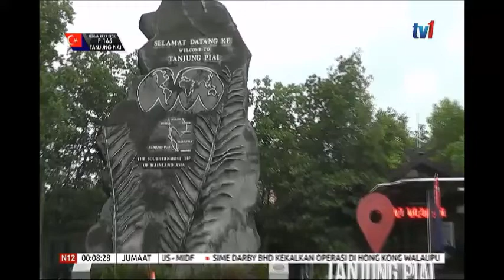15 NOV 2019: N12-SIJIL MSPO-KERAJAAN KOMITED PASTIKAN PEKEBUN KECIL PEROLEH SIJIL MENJELANG JAN 2020